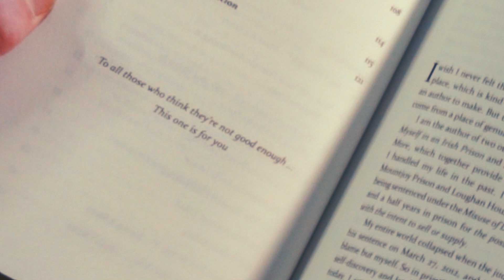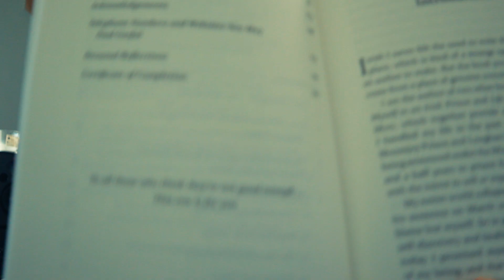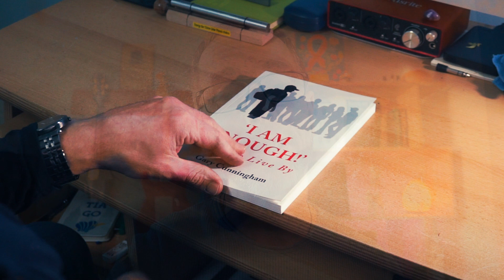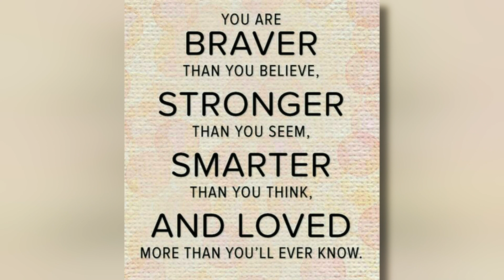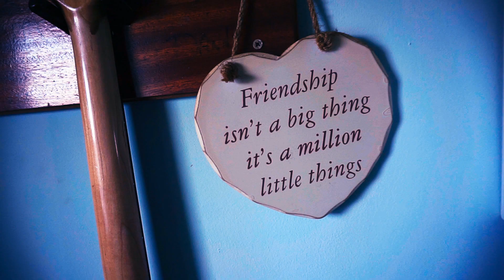Friday GIVEAWAY!!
HOWYA 😁
In today's video, I briefly talk about my book, "I Am Enough" - Words To Live By" and I explain how YOU can win a signed copy!!

Be sure to stick around until the end to find out how (it's really easy 😉).

Happy Friday folks - I hope you have a great day and an even better weekend.

Take care,
Gary ❤️.